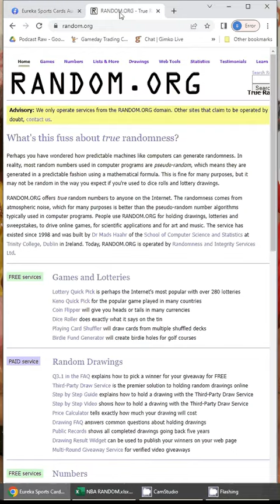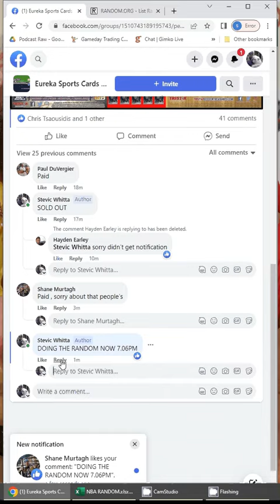NBA WEDNESDAY 18 01